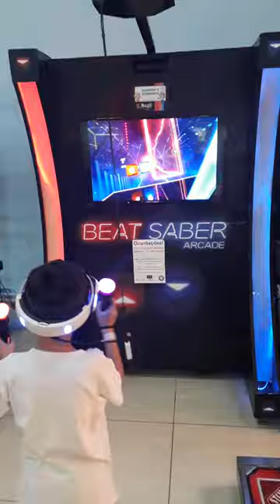Jogando BEAT SABER Arcade